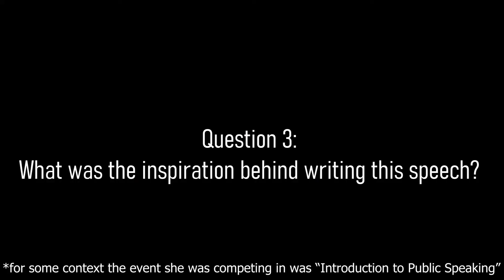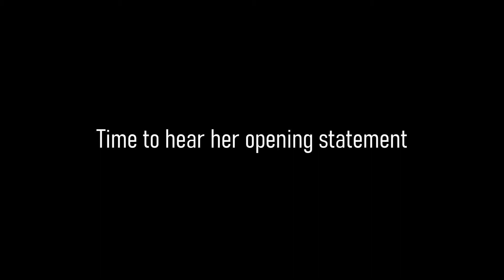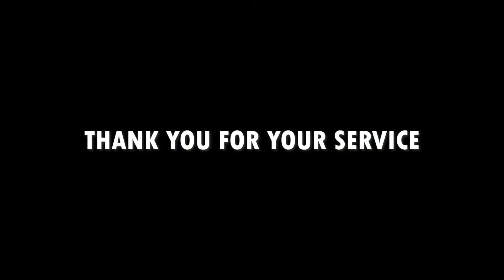OATV: 11.11.22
OA NEWS, ANNOUNCEMENTS, VETERANS DAY, STUDENT SPOTLIGHT